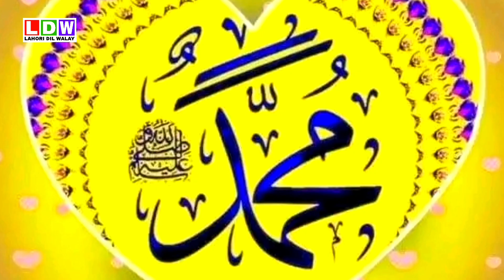Alif Kehndi Aya Si Hulara Noor Da - Female Kids Naat - kids Naat - Naat Sharif - Naat - Season 2